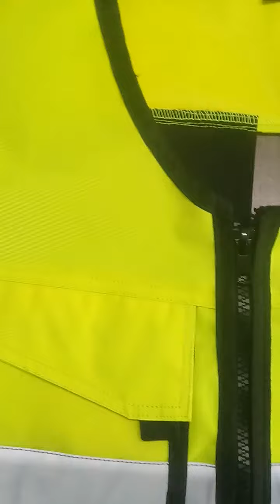Tool vest constuction www taranaind com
Textile tool vest with your brand logo.

This vest is made of 600D polyster Cordura fabric.
3M Scotchlite tape high visibility on the front and backside
adjustable waist belt and buckle
6 holster pockets,9 bocks pockets, and 1 mobile pocket, and 1 knife pocket
6-inch flexible comfortable elastic on the backside
8 no plastic front zip
polyester black trim all around

Price. $ 16.70  FOB
Minimum order quantity.40 Pcs
working time.20 Days
Size.  S, M, L, XL, 2XL, 3XL,
Colors. All colors are available.
The first sample is free for quality inspection.
You only have to pay the shipping charges.